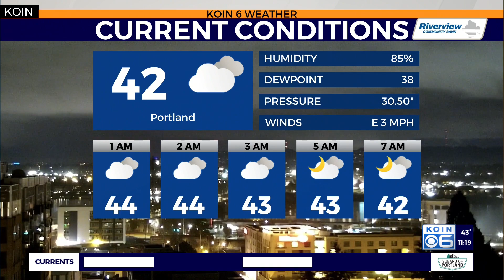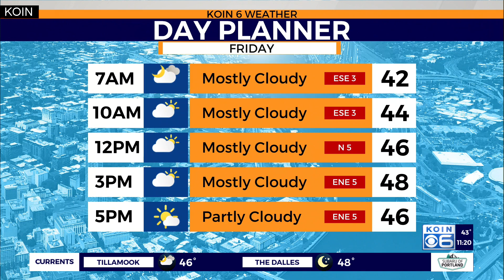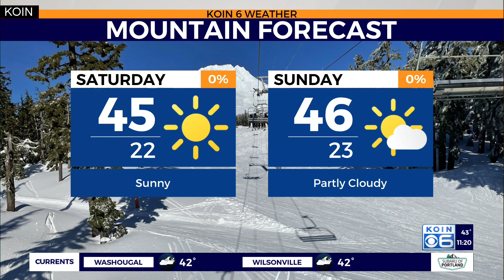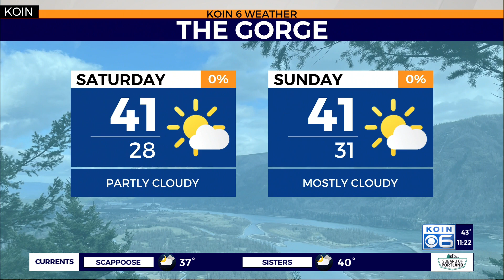Weather forecast: Friday begins our dry week with morning fog